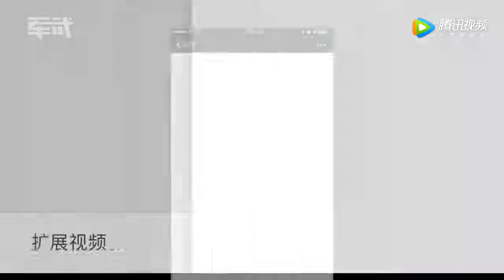特朗普没有从政经验，普京专门欺负他这个萌新